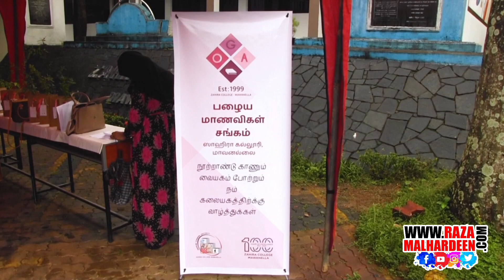பூக்கள் பூக்கும் தருணம் | Mawanella Zahira | 100 Years | Zahira OGA | Planting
Follow Raza Malhareen's SM pages